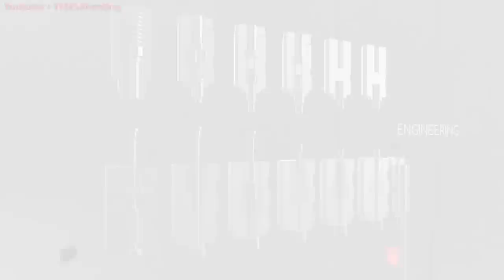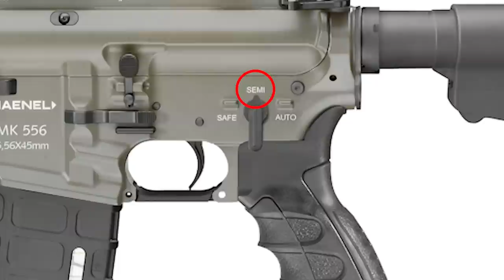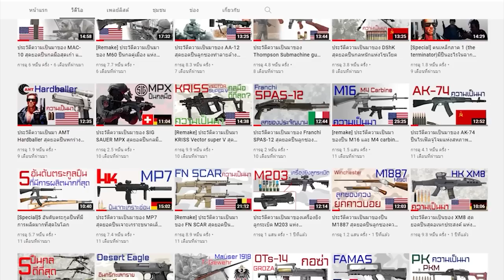ประวัติความเป็นมาของ Haenel MK556 ปืนไรเฟิลจู่โจมโฉมงามที่ไม่ได้ไปต่อ จากเยอรมนี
วีดีโอนี้จัดทำขึ้นเพื่อความบันเทิง และเป็นสาระความรู้ มิได้มีเจตนาความรุนแรงแต่อย่างใด
ผมได้ลองคนคว้าในหลากหลายแหล่งข้อมูลแล้ว ได้เท่านี้จริง ๆ ครับต้องขออภัยมา ณ ที่นี้ด้วย
บทความจาก